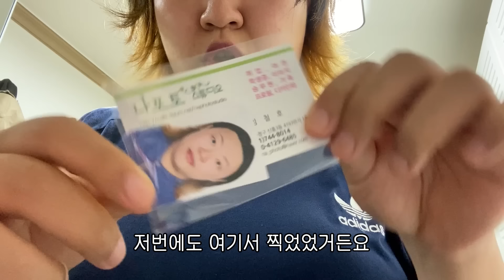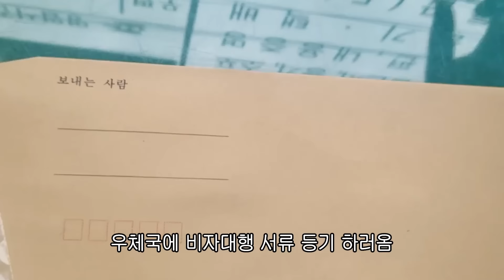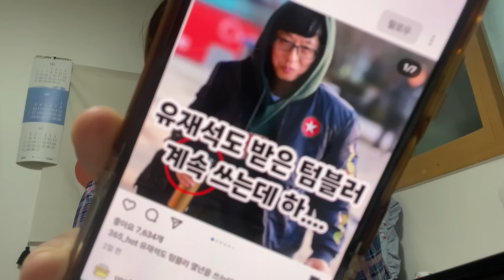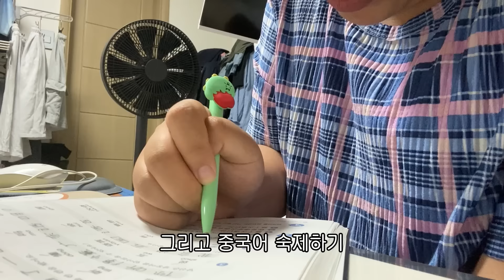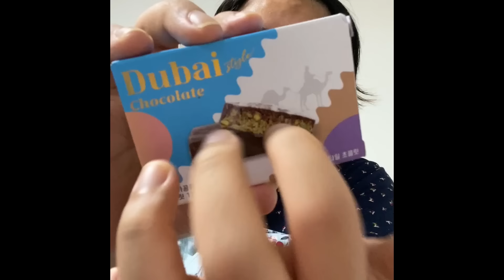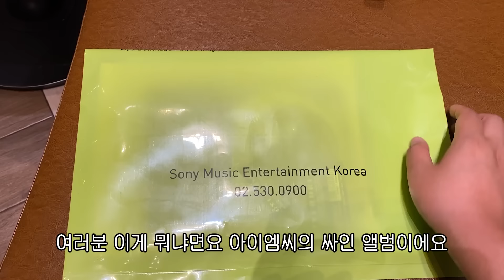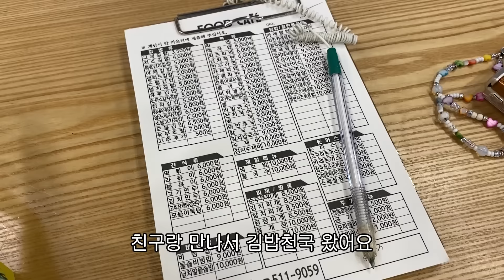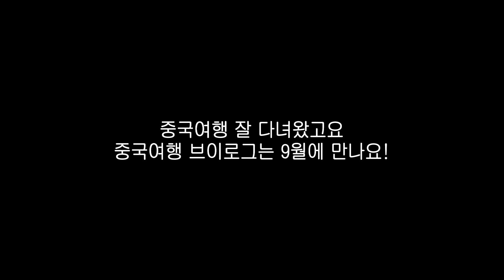N잡러브이로그🤹교복알바 방학맞이 약속 325628673개 잡은 브이로그